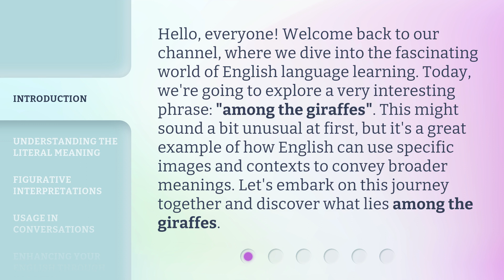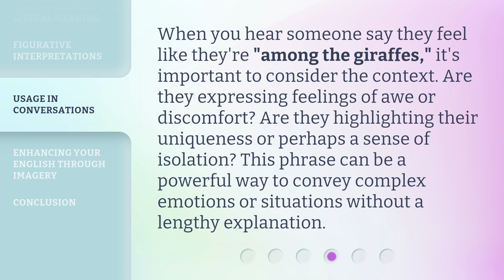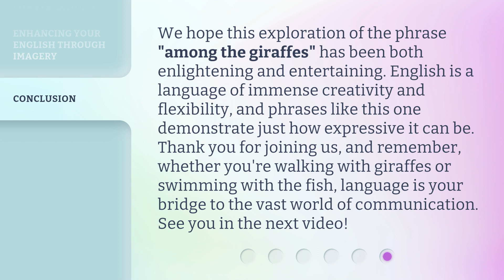Exploring the Phrase "Among the Giraffes"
Roaming with Giraffes: A Unique Adventure • Join us as we embark on a thrilling journey 'Among the Giraffes' in this captivating video. Get up close and personal with these majestic creatures and witness their beauty in the wild.

00:00 • Introduction - Exploring the Phrase "Among the Giraffes"
00:37 • Understanding the Literal Meaning
01:01 • Figurative Interpretations
01:30 • Usage in Conversations
01:55 • Enhancing Your English Through Imagery